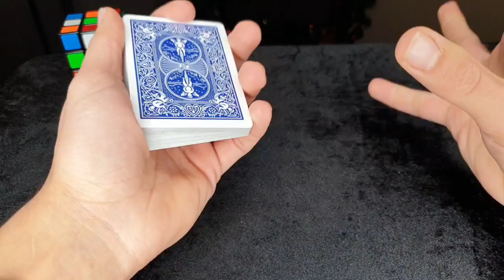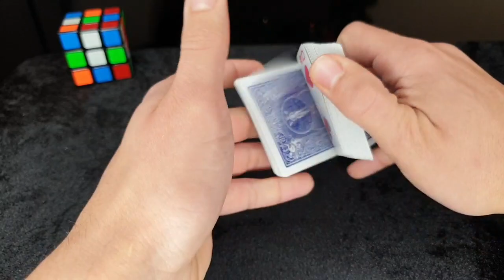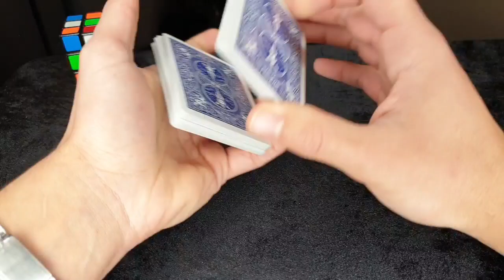VI SPIEGO UNA MAGIA ANTIMAGO IMPOSSIBILE \\ TUTORIAL PER STUPIRE I MAGHI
Ciao ragazzi!! Ben tornati nel canale e ben venuti in un nuovo video!! Nel video di oggi vi mostro e vi insegno una magia ANTIMAGO IMPOSSIBILE!! Grazie a questo effetto riuscirete a stupire anche i maghi più esperti!! Entrerà nel vostro repertorio e la potrete sfoggiare per stupire veramente tutti!!! Fatene buon uso mi raccomando!!! Buona Visione e Buona Magia!